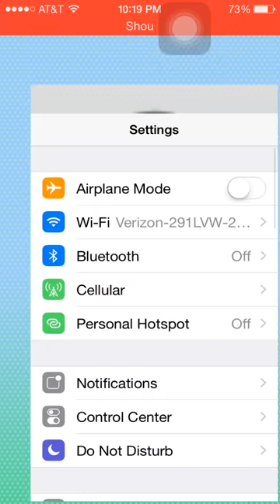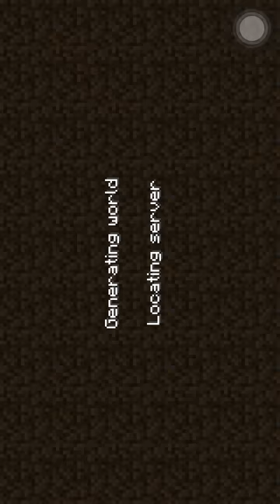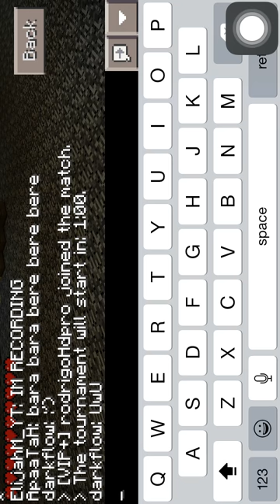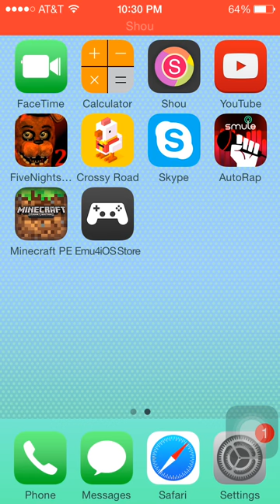Mcpe HungerGames FAIL W/ my best friend!!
me and my friend played mcpe hunger games and we failed badly and were using our iPhone 5cs! Soon I will make another ep